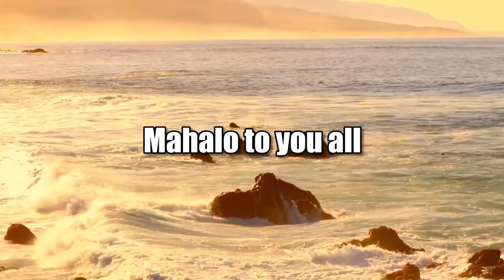Roe V Wade Reversal, Expect a Backlash (American Issues Take One)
Unpredictable Reaction and Consequences.  The hosts for this show are Tim Apicella and Jay Fidell.  The guests are Cynthia Lee Sinclair and Winston Welch.

A SCOTUS decision came down on Friday that many Democrats thought would never come: the reversal of the 50-year Roe V Wade decision. The panel discusses the multiple paths protesters of this Supreme Court decision will take potentially take. What will the new legal challenges look like? Will there be a renewed women's movement that generates political action or at least a substantial increase in voter turnout? How will this decision impact the 2022 mid-term elections? Will 2024 presidential candidates use this decision as a primary wedge issue to attract voters?